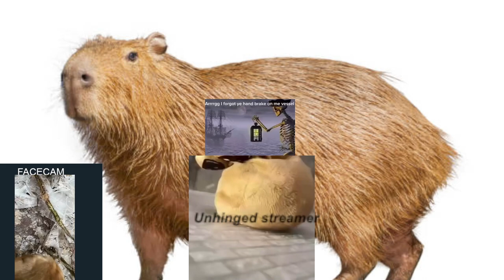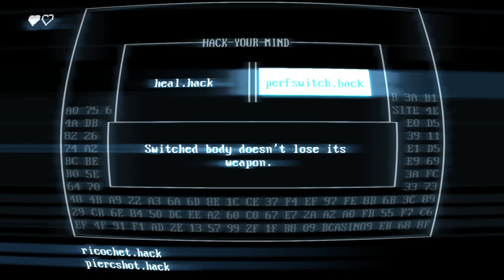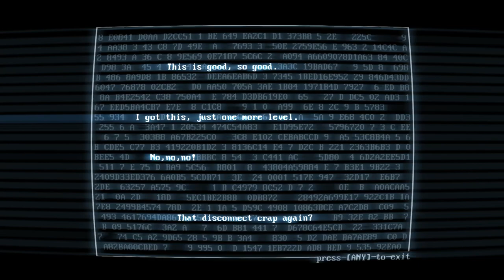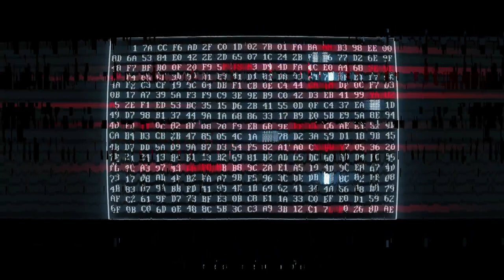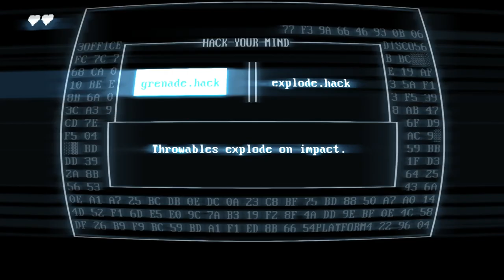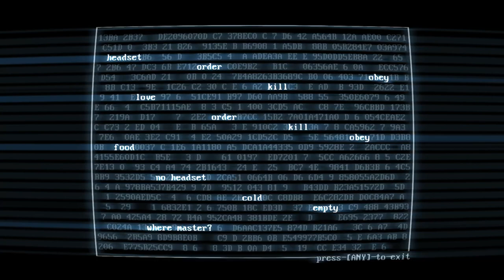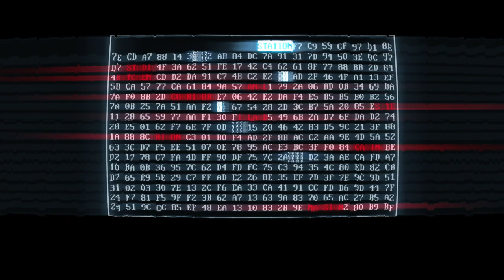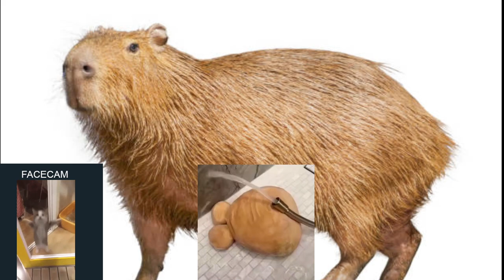Making people heads explode with my mind- SuperHot Mind Control Delete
A crash in game then a update at the same time for ark so I will be uploading more tomorrow but here's the titles :)
I love dinosaurs but not when they are hungy- Ark Survival Ascended